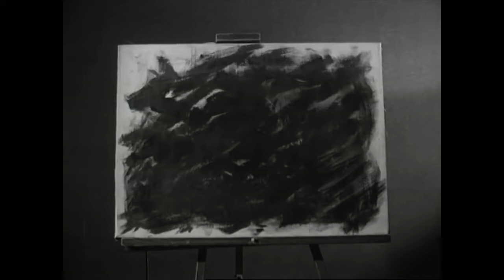Morticia Addams being iconic for 10 minutes straight (1964 series)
✨📚 Discover Your Next Favorite Notebook! 📚✨
At Paper Pat, we offer unique and deluxe notebooks & journals perfect for all your writing needs! Whether for school, work, or personal reflection, you'll find the perfect match at prices starting from just $4.99! 🎯

📖 Create, Dream, Write! ✍️ Notebooks for your soul.